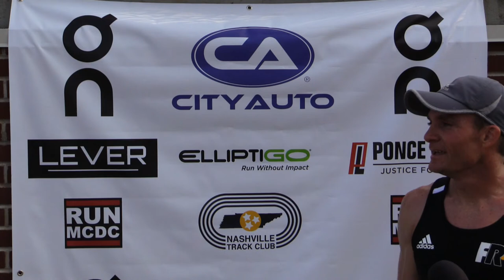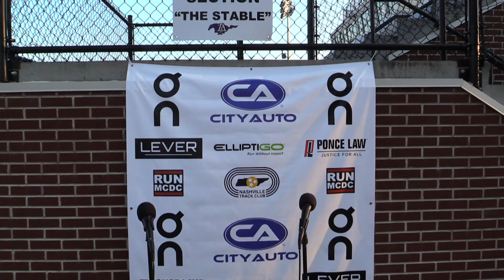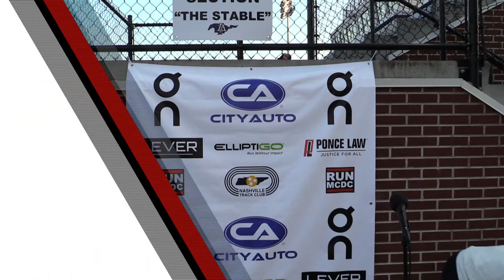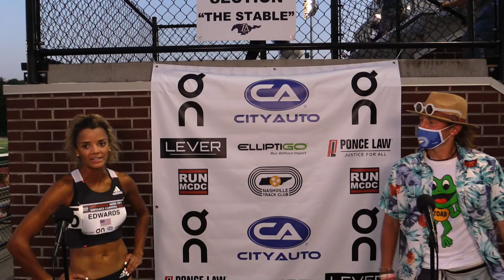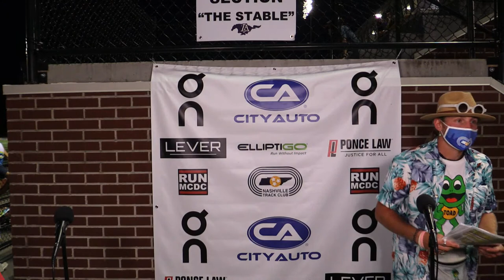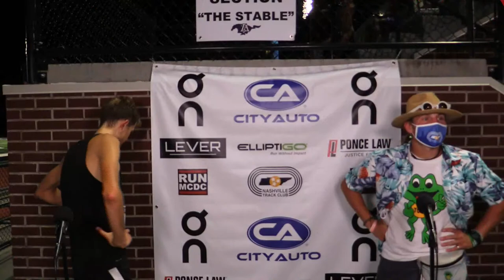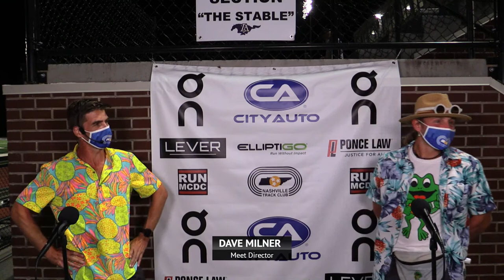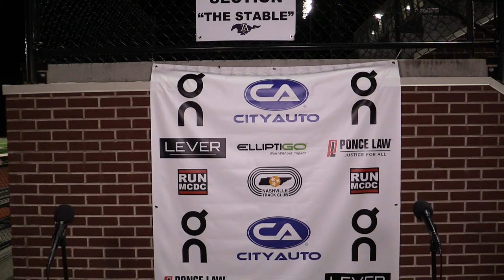2020 Music City Distance Carnival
The 2020 Music City Distance Carnival is a professional track and field event taking place in Nashville, TN.

We're sorry for the poor quality of the stream. Due to circumstances put forth by the venue we were not given adequate time to setup and configure the automated tracking cameras and thus had to settle for static camera angles.

0:00 Master Men's Mile
12:06 Master Women's Mile
59:59 City Auto Women's 800m B Section
1:25:06 City Auto Men's 800m Section 1
1:40:10 City Auto Men's 800m Section 2
1:58:39 City Auto Women's 800m A Section
2:18:39 Lever Men's Mile
2:42:30 On Running Men's 1500m Section 1
2:54:36 On Running Men's 1500m Section 2
3:04:00 On Running Women's 1500m Section 1
3:11:22 On Running Women's 1500m Section 2
3:28:23 Ponce Law Men's 5000m
4:01:14 Ponce Law Women's 5000m
4:43:34 Elliptigo Boys' 3200m
4:58:46 Elliptigo Girls' 3200m